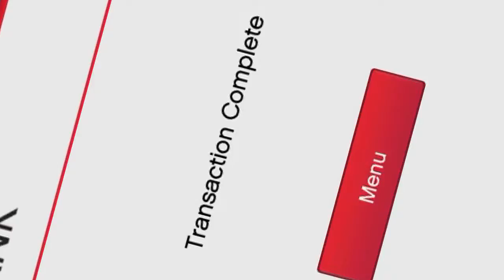GTA V Power Play Episode 2: "THE BEAST!"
Hey Everyone!

I'm going to start some GTA on the channel. Hope you enjoy!

I'm playing with my friend Colton and other people from the crew who can join in!

I haven't uploaded in a while, but I'm working on getting back on that YouTube grind.